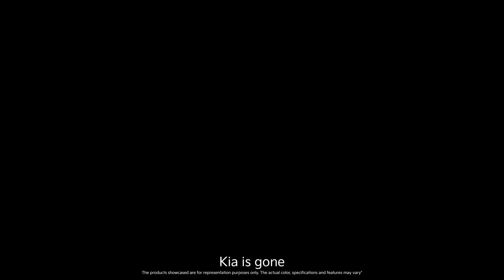KiaAutoExpo23 | An Inspiring Tomorrow | Experts' Reactions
The ultimate sophisticated experience of the Kia KA4 and the futuristic design and space of the EV9 painted the picture of AnInspiringTomorrow for all the experts who visited the Kia Pavilion.

Couldn't make it to the Kia Pavilion? We’ve got you covered. Experience it virtually